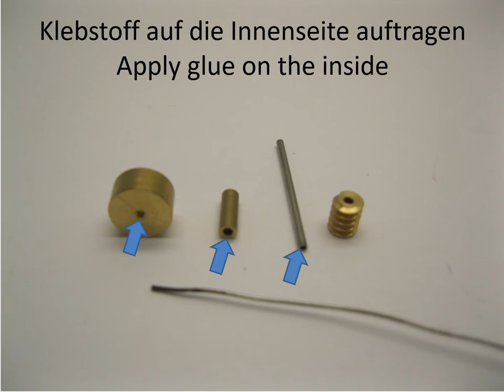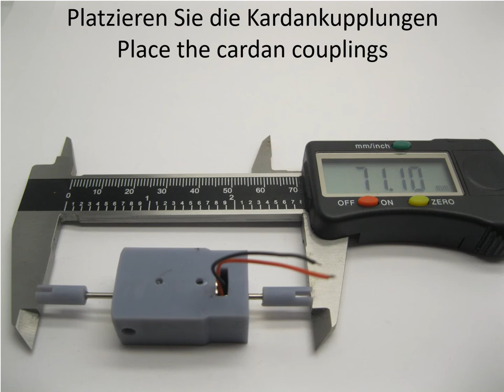HR005C Roco BR 420 ET 420 - Motor 85051, 85123 - Micromotor.eu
HR005C Roco BR 420 ET 420 upgrade kit
HR005C Roco BR 420 ET 420 Umbausatz